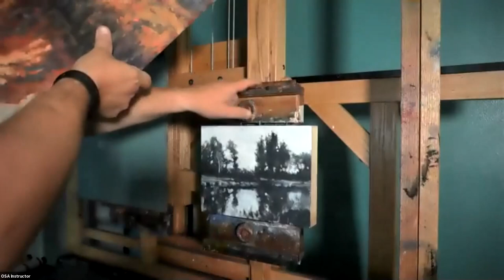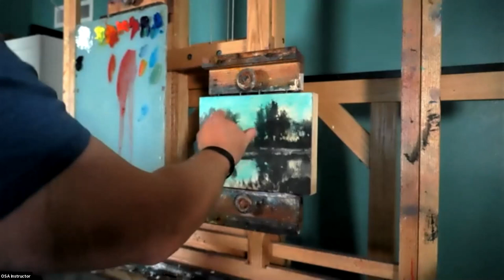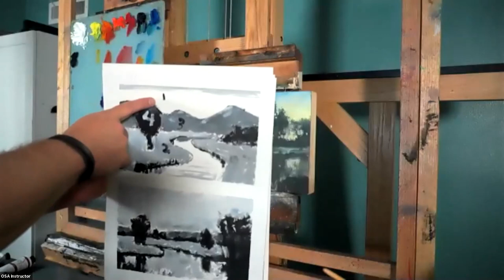THE EXPRESSIVE POETRY OF COLOR AND DESIGN Class 4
Using color and values to establish the flow of your painting and to add depth. THE EXPRESSIVE POETRY OF COLOR AND DESIGN Class 4 - Final class of Summer term at Oregon Society of Artists